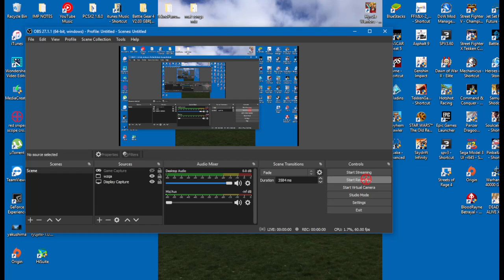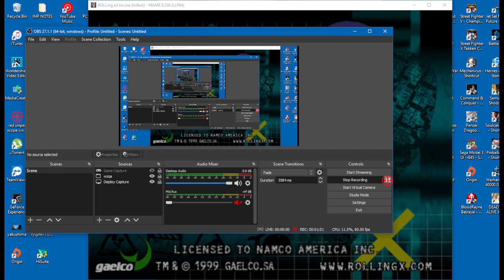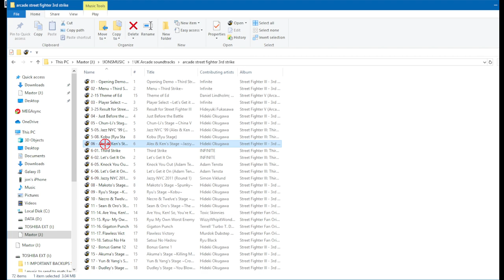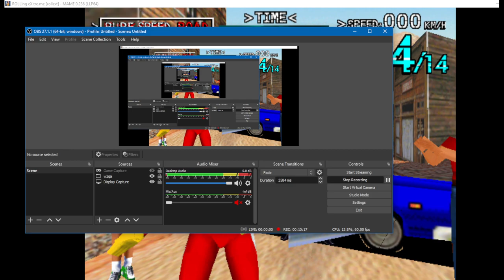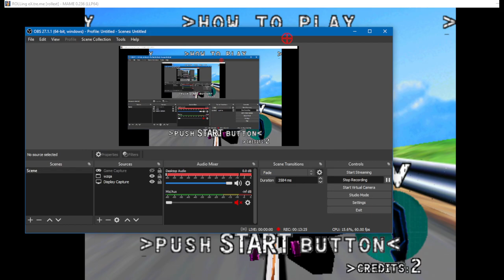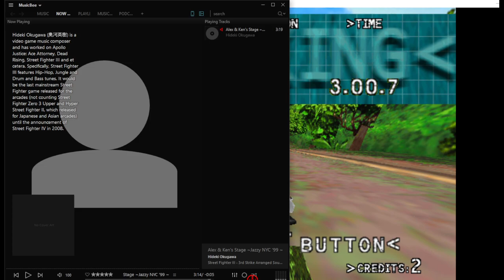MAME 237 - ROLLING EXTREME - GAELCO - KONKRET - 1080p 60fps UK ARCADES PC ARCADE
added some street fight 3 music 90s cool time to be alive yea

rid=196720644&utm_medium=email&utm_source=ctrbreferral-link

big thanks to my loyal patrons :
Nicholas House
robert